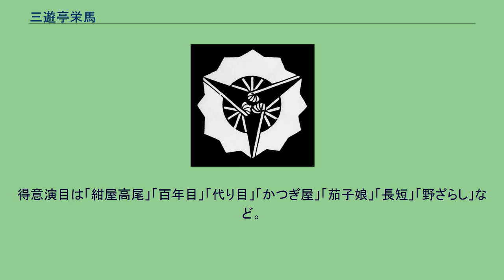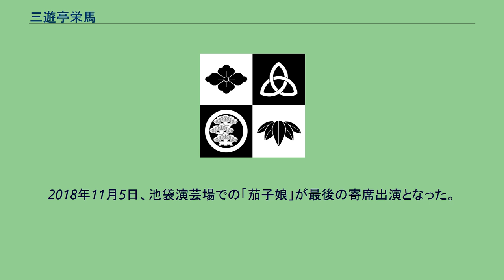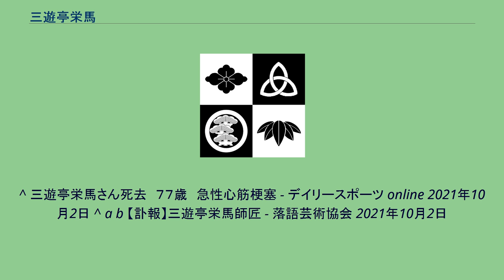三遊亭栄馬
三遊亭 栄馬（さんゆうてい えいば）は、落語家。
旧字体は「榮馬」。
三遊亭 栄馬（さんゆうてい えいば、1944年9月7日 - 2021年9月29日）は、大分県臼杵市出身の落語家。
本名∶足立 建比古。
出囃子∶『越後獅子』。
落語芸術協会所属。
1967年3月に四代目三遊亭小圓馬に入門、「栄馬」を名乗る。
1971年9月、二ツ目昇進。
1981年4月に三笑亭夢太朗、桂南八と共に真打昇進。
2021年9月29日2時10分、急性心筋梗塞のため、埼玉県内の病院で死去。
77歳没。
得意演目は「紺屋高尾」「百年目」「代り目」「かつぎ屋」「茄子娘」「長短」「野ざらし」など。
また音曲にも精通し、謡の入る演目も得意とした。
絵手紙作家としてNHKに出演経験がある。
亡くなる3年前から持病のため体調を崩しがちになり、入退院を繰り返していた。
2020年正月初席にも顔付けされていたが、結果的に体調不良で出演は叶わなかった。
2018年11月5日、池袋演芸場での「茄子娘」が最後の寄席出演となった。
没後の2021年10月24日、TBSラジオ「らんまんラジオ寄席」は栄馬の追悼特集となり「目黒のさんま」「紺屋高尾」が放送された。
^ 三遊亭栄馬さん死去　７７歳　急性心筋梗塞 - デイリースポーツ online 2021年10月2日 ^ a b 【訃報】三遊亭栄馬師匠 - 落語芸術協会 2021年10月2日